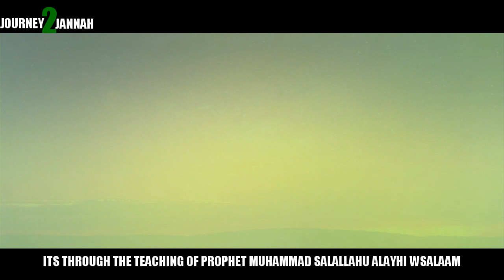The Religion Of Love | Imam Muhammad Adil Shahzad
We are not terrorists